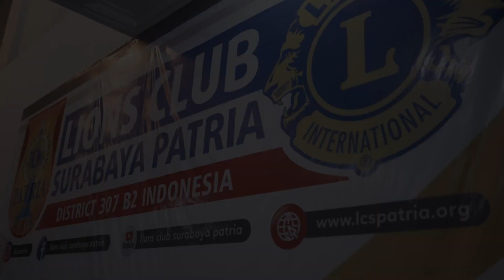Regular Meeting menyambut Natal dan Tahun Baru 2024